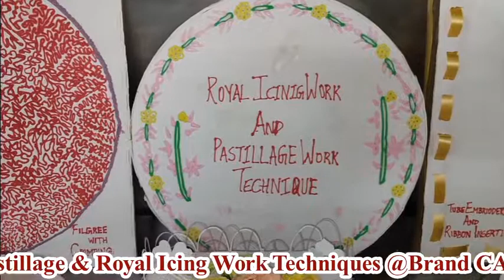PGDCA - Pastillage & Royal Icing Work Techniques @Brand CAI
CAI is also the official training center for galley personnel.